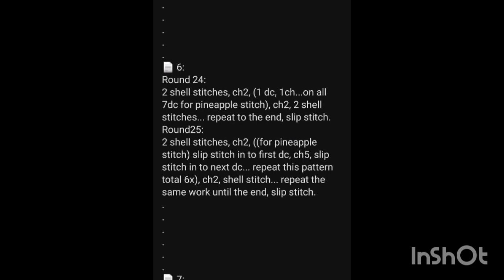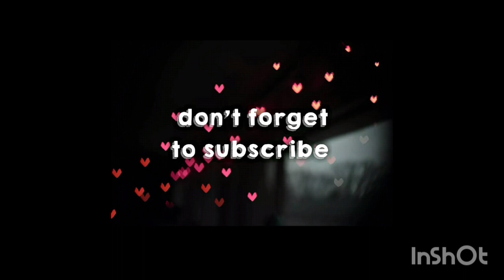how to crochet baby frock (glow in the darkness)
Aslam walekum everyone 🥰
here is it the crochet pattern, hope you will like it along with the name 😅 and love to make and share it.
plz
thanks for your time and help:) 🥰🌹❣️